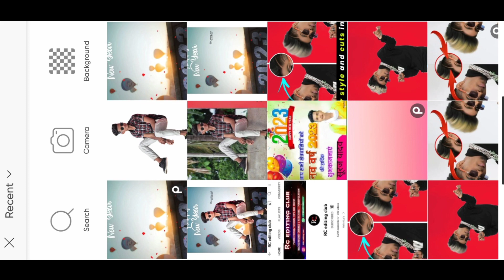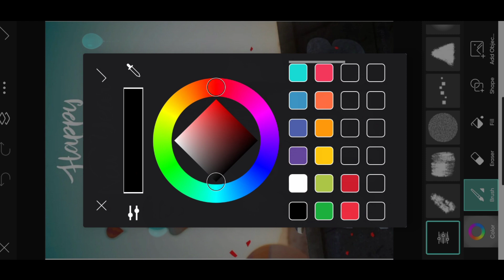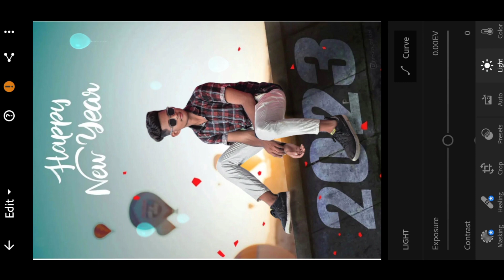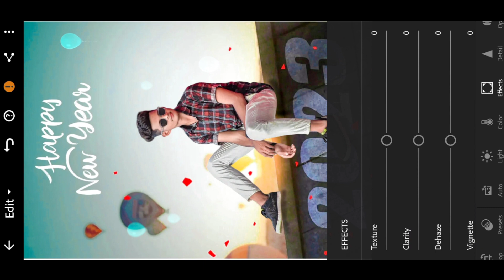New Year Photo Editing Editing || 2023 New Year Photo Editing in Picarts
New Year Photo Editing || 2023 New Year Photo Editing in Picarts

hey guys it's me vikashhh Welcome to our chennal Editing Duniya...

in this video🎥⬇️
in this video I explain how to new Year Photo Editing in Picarts easy step by step...

Backgraund and Png📸